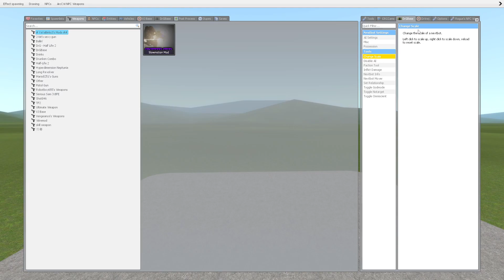Skibidi toilet tournament find the strongest update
00:00 Skibidi toilet tournament find the strongest update
01:03 CAMERAMAN TITAN
08:00 WINNER